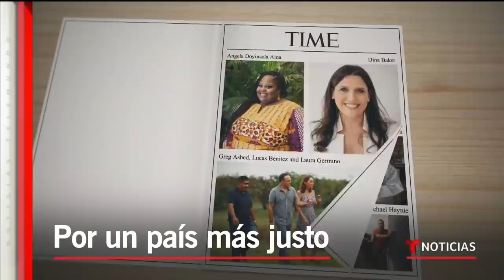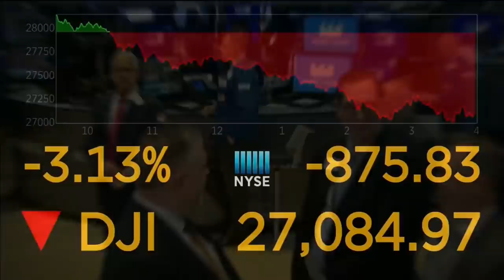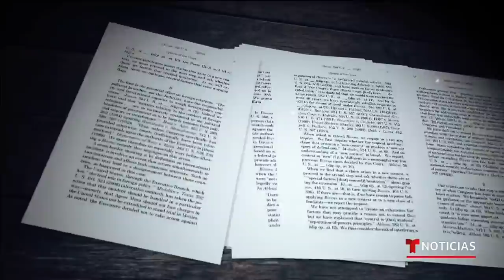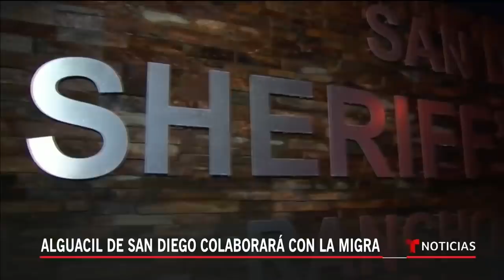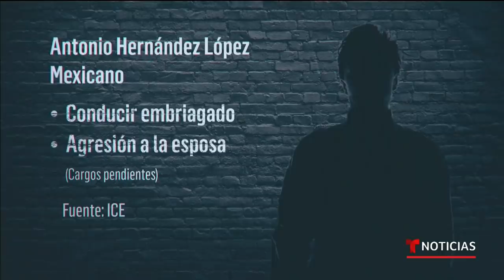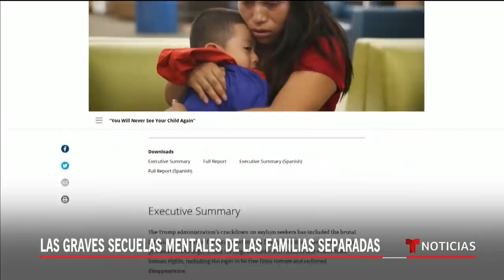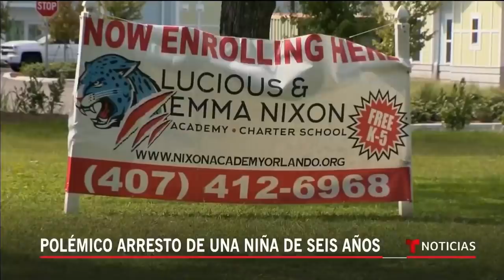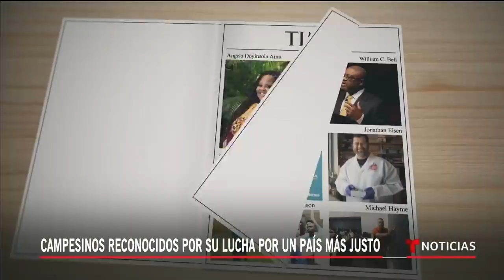Noticias Telemundo, 25 de febrero 2020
Video oficial de Noticias Telemundo. Corte Suprema rechaza demanda a familia de mexicano asesinado por la Patrulla Fronteriza; San Diego compartirá con ICE datos de migrantes detenidos. Es el primer 'estado santuario' en cooperar; Familias migrantes separadas en la frontera sufren los mismos daños emocionales que personas torturadas, según estudio.

01:53 "La expansión del Coronavirus por EE.UU. es inevitable"
04:16 Alarma por expansión del Coronavirus por el mundo
04:56 El violento método chino para detener posibles contagiados
05:39 Sin justicia por joven muerto a manos de agente fronterizo
07:45 Alguacil de San Diego colaborará con la migra
09:51 Latinos en Sonoma protestan contra operativos de ICE
12:18 Las graves secuelas mentales de las familias separadas
14:29 Plácido Domingo pide perdón a mujeres que acosó
15:00 Harvey Weinstein hospitalizado tras ser hallado culpable
15:49 Asesinato de estudiantes y chofer de uber desata protestas
18:40 Polémico arresto de una niña de seis años
20:48 Campesinos reconocidos por su lucha por un país más justo